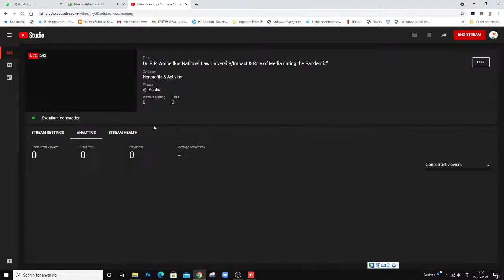Dr. B.R. Ambedkar National Law University,"Impact & Role of Media during the Pandemic"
Dr. B.R.  Ambedkar National Law University, Sonipat

"Impact & Role of Media during the Pandemic"

Chief Guest:
Prof. Sanjay Dwivedi
Director General
Indian Institute of Mass Communication, New Delhi

Guest of Honor:
Dr. Sachhidanand Joshi
Member Secretary
Indira Gandhi National Centre for the Arts
(IGNCA)

Chief Patron:
Prof. Viney Kapoor Mehra
Hon'ble Vice-Chancellor

Keynote Speaker:
Prof. KG Suresh
Vice-Chancellor
Makhan Lal Chaturvedi National  University of Journalism, Bhopal

Special Invitee:
Sh. Rajesh Ji
Eminent Social Worker